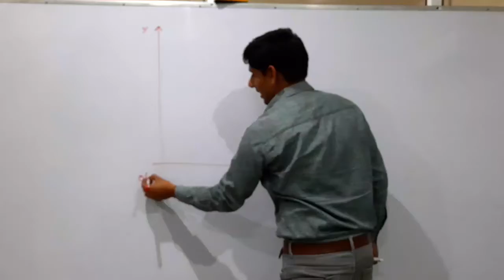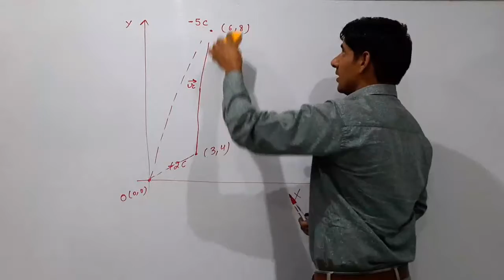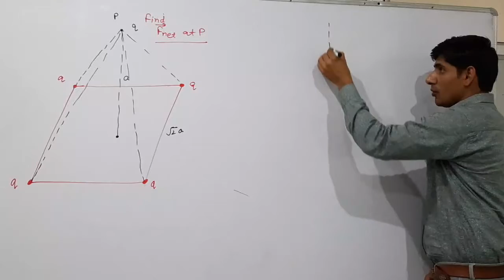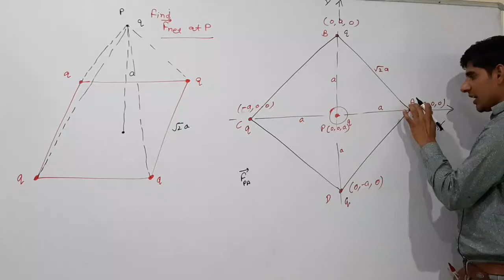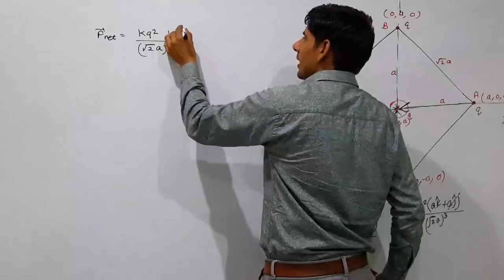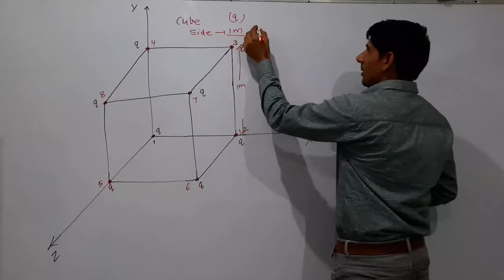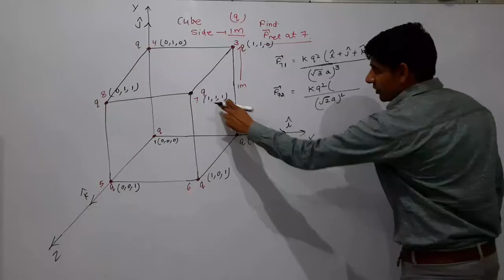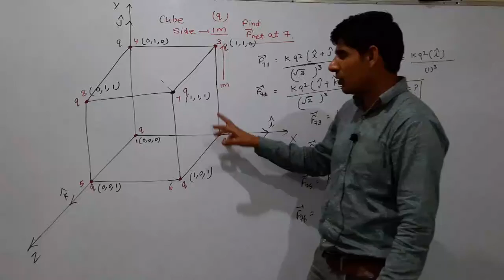12th Physics | Electrostatics | Lecture 13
12th Physics | Electrostatics | Lecture 13